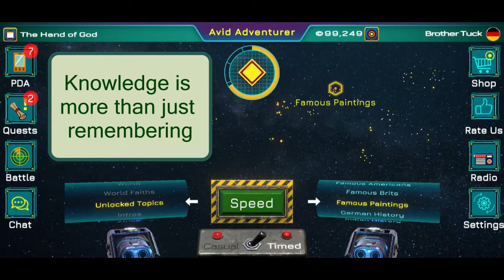Mastery - Why Speed Runs Matter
Join me in this episode playing a speed run. Speed runs are the last step of memorization. You start with taking the knowledge in. For things you find harder, you create mnemonics (Donkey Bridges), Memory Palaces, or other memory aids. When you are able to recall facts reliably, you can enter speed runs to practice retrieving the knowledge with little or no conscious effort.

Memory palaces are an important step, and I mention two brilliant books in this episode by Lynne Kelly

Speed runs are a playful and entertaining way to refine the wealth of knowledge you accumulate during gameplay. And if you are a bit competitive and enjoy challenges, speed runs are perfect for you.